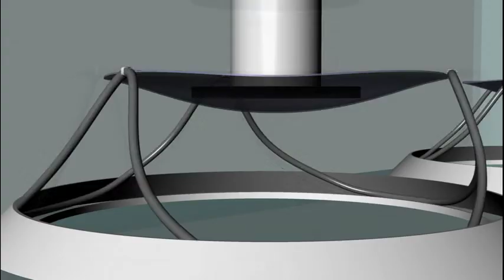dena's project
wires combo 01